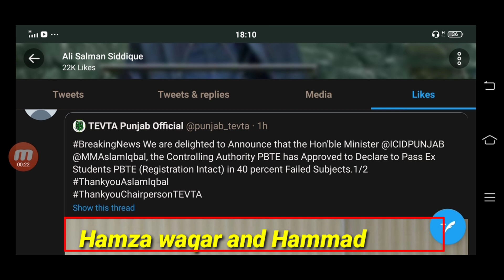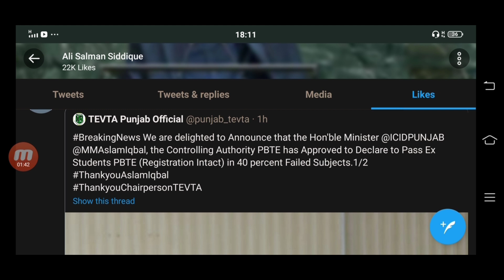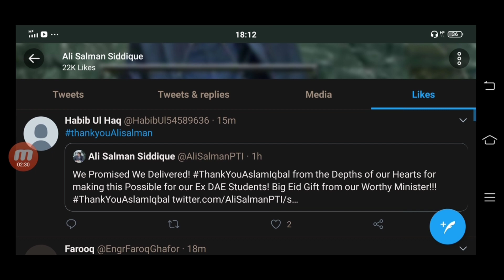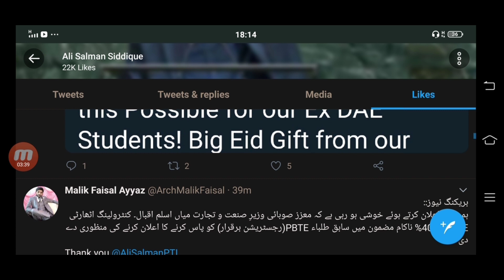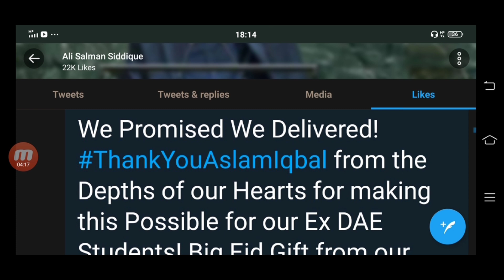Breaking News PBTE Has Decided to Promote Ex Students and Others | Hamza Waqar and Hammad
Breaking News PBTE Has Decided to Promote Ex Students anf Others | Hamza Waqar and Hammad